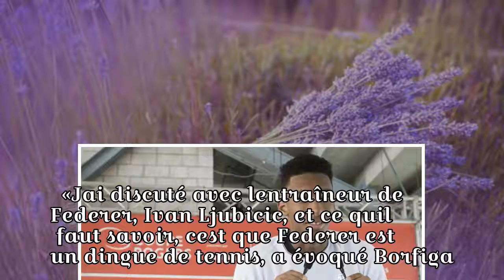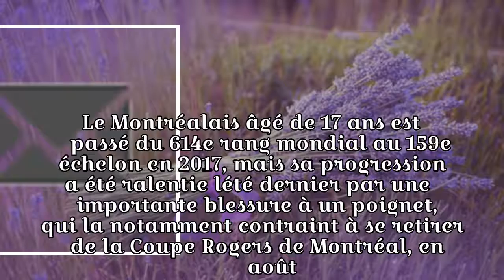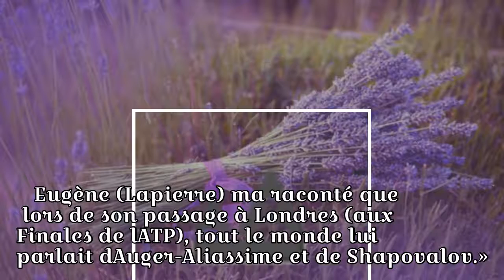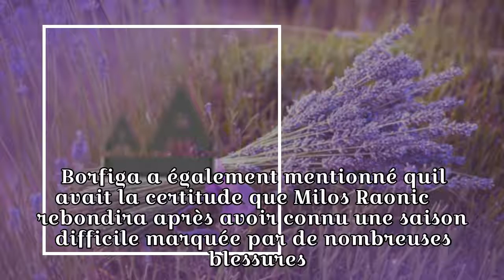Tennis Canada s'attend à l'éclosion de Félix Auger-Aliassime